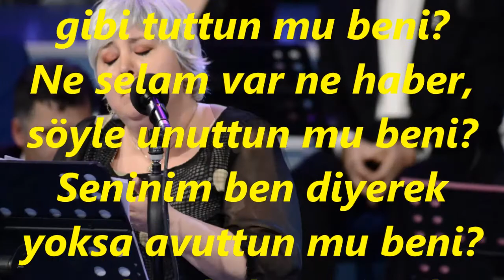Şeniz GÜNEŞ-Sen De Gözden Çıkarıp El Gibi Tuttun Mu Beni (BÛSELİK)R.G.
SOLİST:
*ŞENİZ GÜNEŞ *
VİDEOYU YAPAN
*RECEP GAYRETLİ*
GÜFTE:  ALİ RIZA ŞENGEL
BESTE:  CİNUÇEN TANRIKORUR
USUL:  AKSAK
MAKAM:   BÛSELİK
Sen de gözden çıkarıp el gibi tuttun mu beni?
Ne selam var ne haber, söyle unuttun mu beni?
Seninim ben diyerek yoksa avuttun mu beni?
Tadı yok, lezzeti yok senden uzak günlerimin